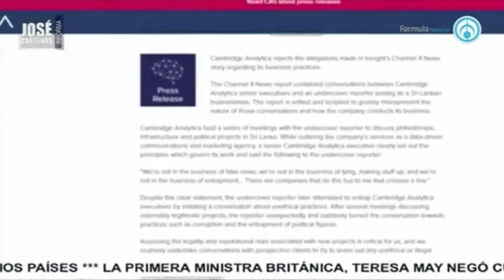"Los de adelante corren mucho" con Carlos Elizondo Mayer Serra, en José Cárdenas Informa